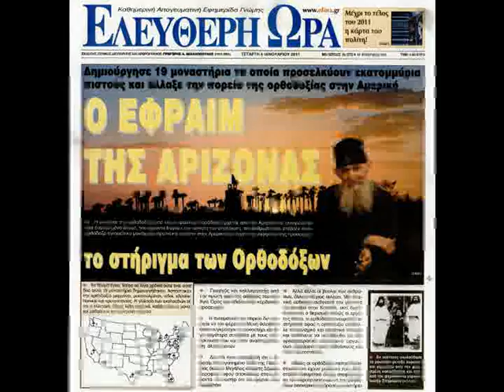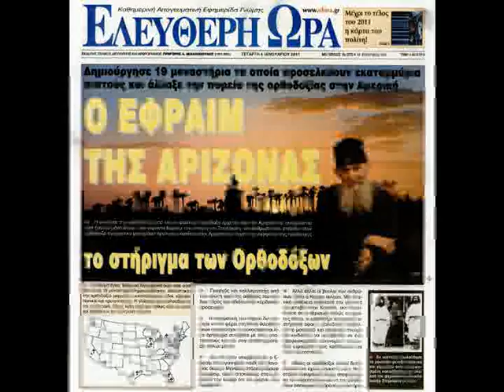2'Π.ΕΦΡΑΙΜ ΦΙΛΟΘΕΪΤΗΣ ΠΕΡΙ ΑΓΑΠΗΣ-ΑΓΙΟΣ ΚΟΣΜΑΣ ΑΙΤΩΛΟΣ'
2' ΓΕΡΟΝΤΑΣ .ΕΦΡΑΙΜ ΦΙΛΟΘΕΪΤΗΣ ΗΓΟΥΜΕΝΟΣ ΙΕΡΑΣ ΜΟΝΗΣ ΑΓΙΟΥ ΑΝΤΩΝΙΟΥ ΑΡΙΖΟΝΑΣ   ΟΜΛΙΑ 2'η  'ΠΕΡΙ ΑΓΑΠΗΣ-ΑΓΙΟΣ ΚΟΣΜΑΣ ΑΙΤΩΛΟΣ'